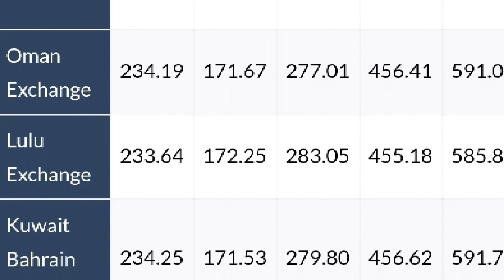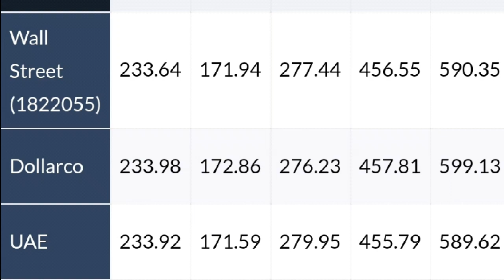Kuwait dinar rate today 24.02.2019***